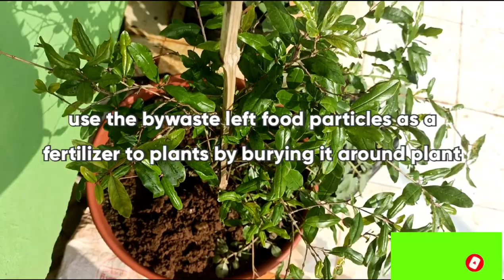பூச்சி விரட்டி | organic plant pesticide 100% results | say no pest attack at your Garden!!